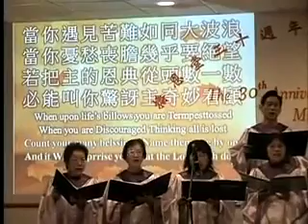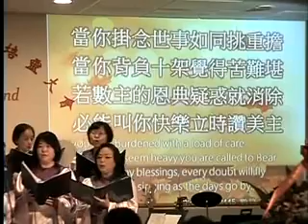數算主恩 Count Your Blessings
獻詩日期：2015年11月26日